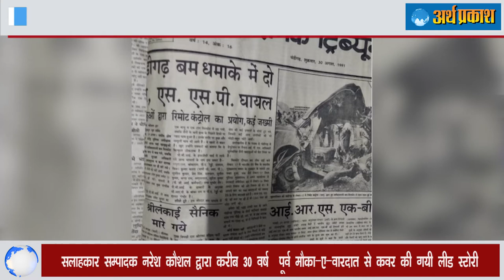पूर्व DGP सुमेध सैनी पर ख़तरे के बादल, सम्पर्क नहर फिर क्यों रही सूखाग्रस्त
पूर्व डी जी पी सुमेध सैनी पर ख़तरे के बादल, सम्पर्क नहर फिर क्यों रही  सूखाग्रस्त: सुनिए समाचार समीक्षा में सलाहकार सम्पादक नरेश कौशल के साथ